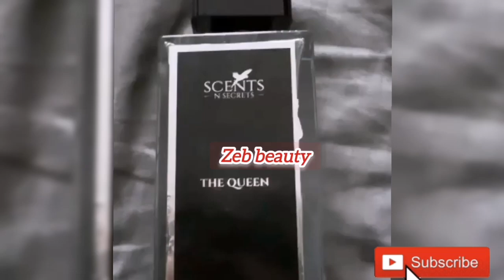My Current Favorite Makeup | Makeup Haul 2024 | Shegalm | Huda beauty | Laura Merceir